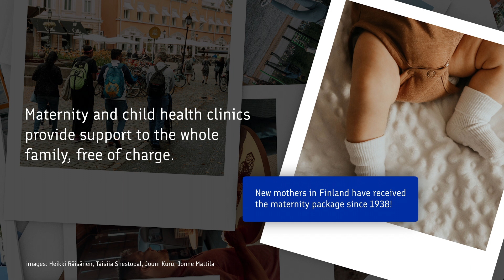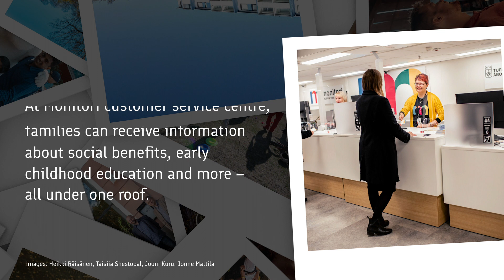Living in the Turku region: Raising a Family in Turku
Finland is one of the best countries in the world to raise a family, thanks to our world class education, healthcare and equality. Watch the video to learn what services are offered to families and where to get infromation on social benefits, early childhood education and more.